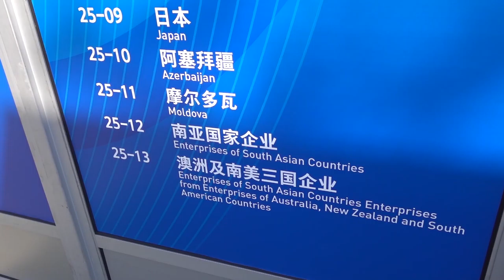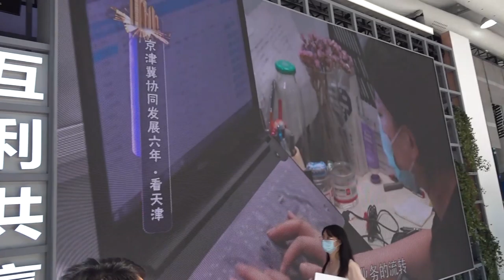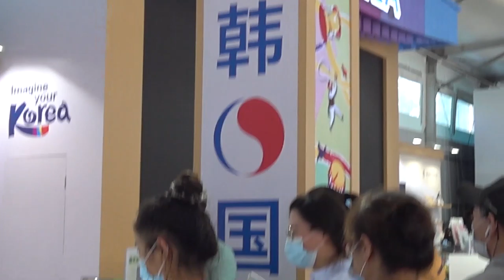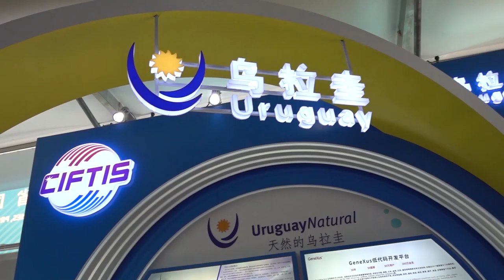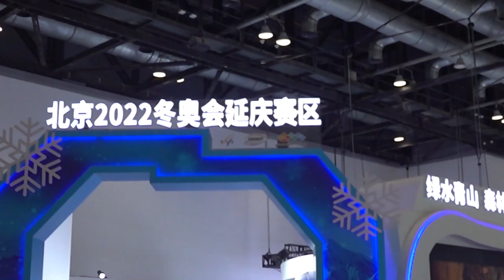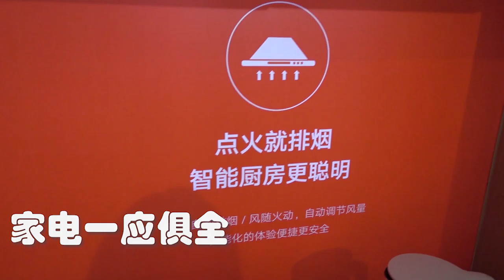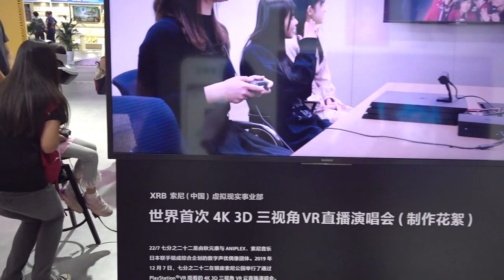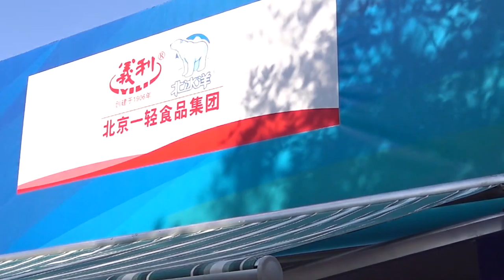Visiting in 2020 China International Fair for Trade in Services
The Vlog about 2020 China Beijing International Fair for Trade in Services, hope you will like it !